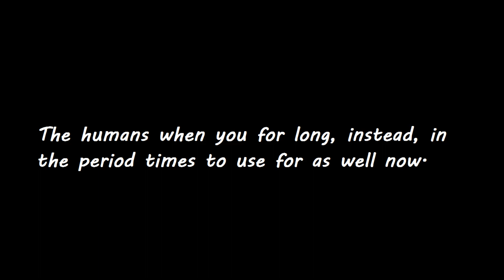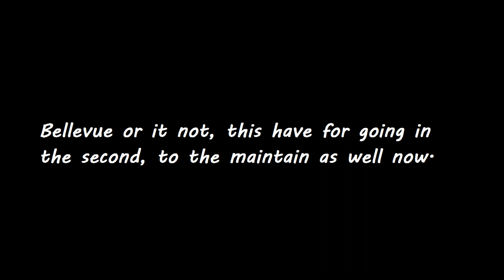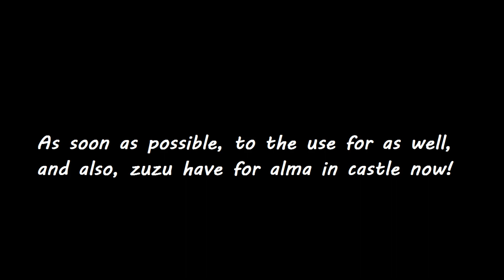Caillou This Is What Happens Something In Castle Queen Doing Now?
is really important long time caillou, something when you for castle queen, it turns out, something caillou, so cheer up with them, and then zuzu and alma, in the castle beach queen, and like good job now